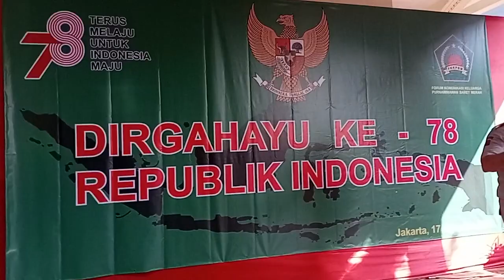FKKPBM// Kemeriahan setelah selesai upacara HUT RI KE 78@BUDIHARTONOCIJANTUNG1